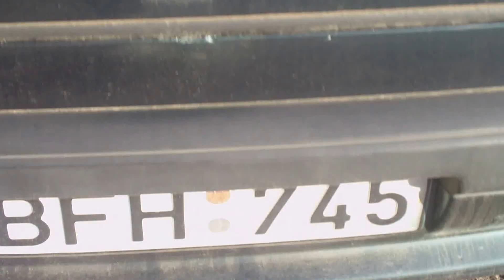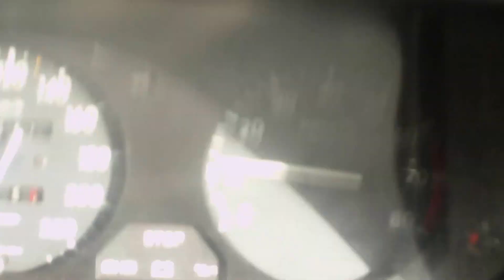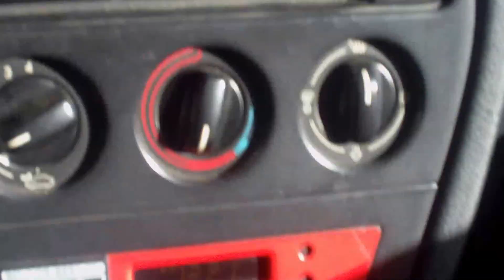Peugeot 306 1.4L